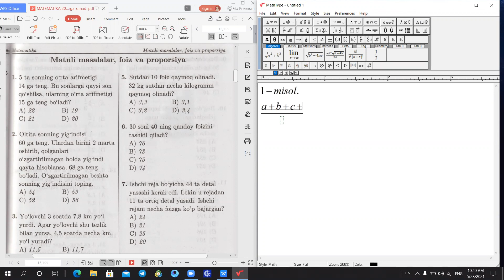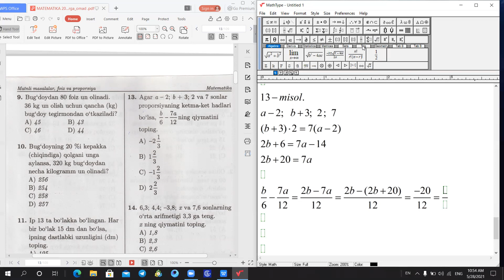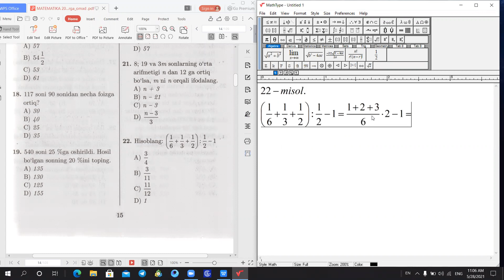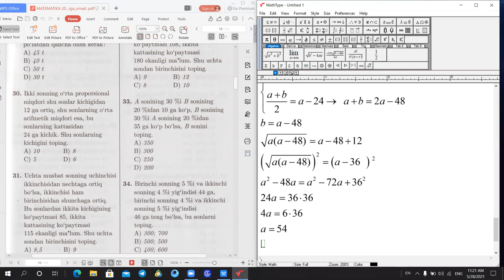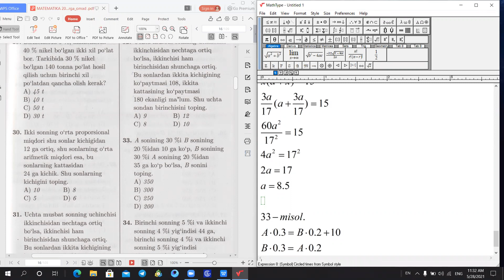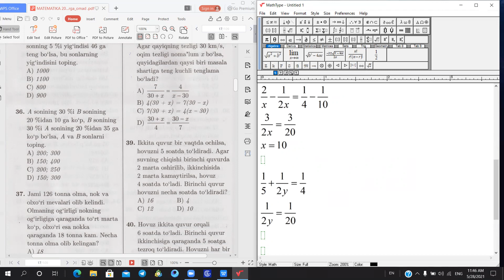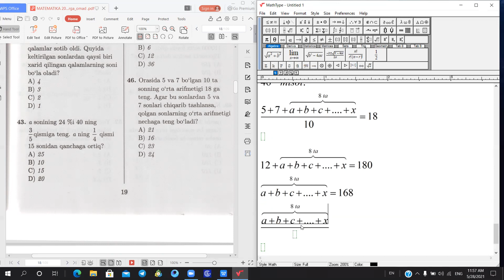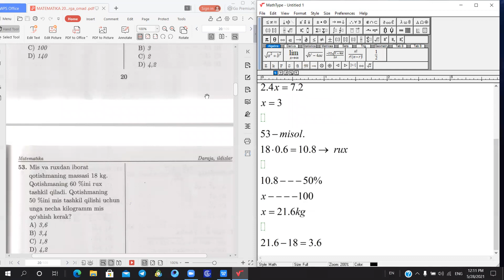DTM 2020 tahlil : Matnli masalalar, foiz va proporsiya (3 qism )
Ushbu video NTM "PROMAX EDUCATION" o`quv Markazi shaxsiy mulkidir va ushbu videodan foydalanish uchun o`quv markazining ijtimoiy tarmoqlardagi rasmiy kanal linkini ham qayd etishni unutmang    !!!
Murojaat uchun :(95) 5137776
PROMAX EDUCATION- Eng muhim maqsadlaringizni biling !!!